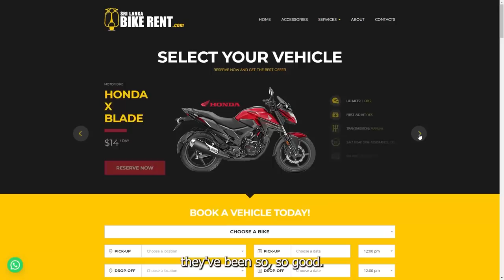The Final Stretch of Our Sri Lanka Road Trip (and where we're going next!)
Our Sri Lanka road trip is coming to an end! After spending an entire month  driving our scooter, Wanda, around this incredible country, we are on the final stretch of this road trip. We're making the journey from Sigiriya to Negombo where we will soon hop on a flight to our next country!!

We are so sad to be leaving Sigiriya and the wonderful family who hosted us during our time there. If you are in need of a great accommodation in Sigiriya, check out Otunna Guesthouse It is so hard to believe that Sigiriya was our final stop on this wonderful road trip. We feel so lucky to have had the chance to see so much of Sri Lanka during our time here. From the beach of Hikkaduwa, to our favourite street dog in Mirissa, to the hills of Ella, and the history of Sigiriya, we really feel like we've had the chance to see the variety that Sri Lanka offers travelers.

Something we love about this small country is how much diversity is packed into such a small place, and it is all accessible by scooter, tuktuk, car, or train! Sri Lanka is the perfect travel destination for travelers looking to spend time in nature, rejuvenate, try new food, have genuine interactions with the local people, learn about a new culture and religion, and dabble in a bit of history.

We have said it 1000 times in this Sri Lanka series, but we will say it again: Sri Lanka is an incredible country. Although it's tempting to keep Sri Lanka a secret so we don't have to share this paradise with other travelers, we owe it to this gorgeous country to share our love of it with you. The economy in Sri Lanka is not doing well and locals are suffering as a result. One of the best ways to support these people is to go and visit this wonderful country. Hire locals, spend your money, learn about what is happening in Sri Lanka, and fall in love with the Pearl of the Indian Ocean while you are at it.  We promise you will NOT regret your visit!

If you are interested in hiring a scooter or tuktuk during your time in Sri Lanka, we highly recommend using Sri Lanka Bike Rent based in Negombo. You can check out their website to easily book bikes or tuktuks and they can even arrange your Sri Lankan drivers permit before you arrive!

+ Solid shampoo bar (Nicole's fave brand)
+ Solid Conditioner Bar (Nicole's fave brand)

== Chapters ==
0:00 How is this the last leg already?!
2:40 Is this the enchanted forest?
5:34 The most expensive coffee in Sri Lanka
6:47 Where to rent a scooter (or tuktuk) in Sri Lanka
8:44 Can you believe these views!?!?!
9:42 So, how was the road trip?
10:35 Our next country is EXTRA special!